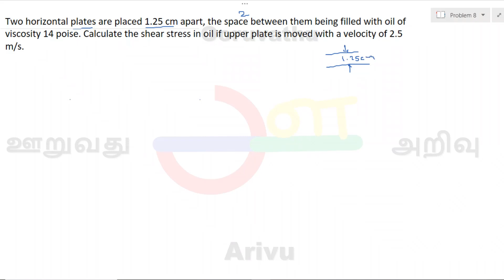Calculate the shear stress in oil if upper plate is moved | FM |Tamil | ooruvathu arivu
Problem 8: Two horizontal plates are placed 1.25 cm apart, the space between them being filled with oil of viscosity 14 poise. Calculate the shear stress in oil if upper plate is moved with a velocity of 2.5 m/s.